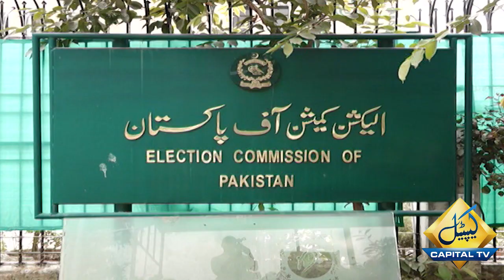Imran Khan Kay Asasay Samnay Agaye | Capital TV